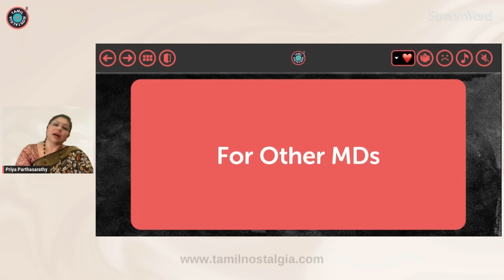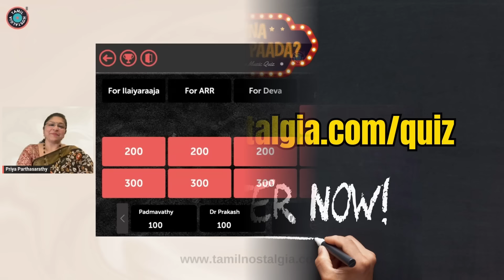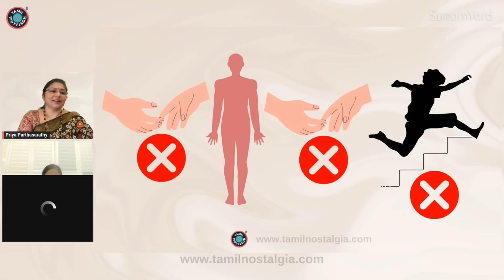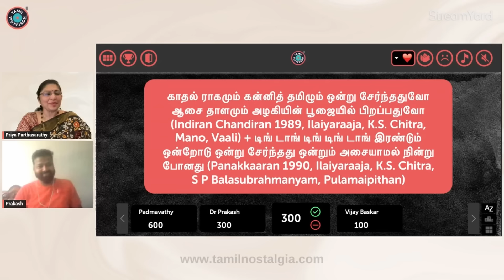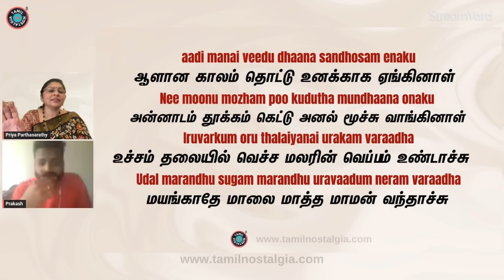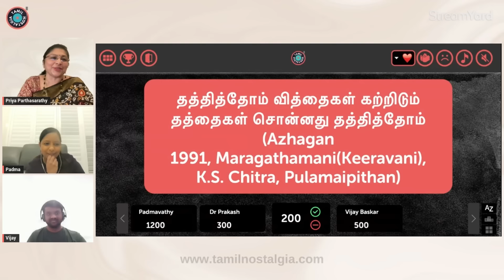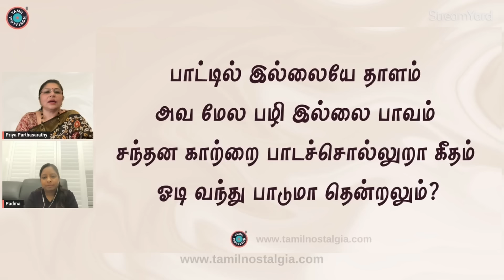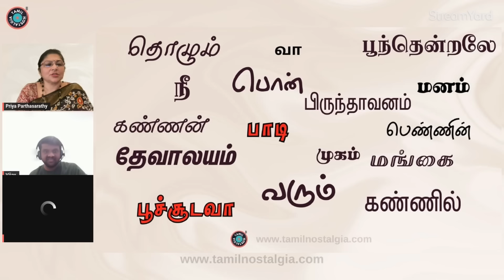The ULTIMATE Tamil Song Quiz! Enna Paattu Paada S4E26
Get ready for the ultimate Tamil song quiz experience! In this episode of Enna Paattu Paada Season 4, we're playing a game show like no other. We're celebrating the legendary K S Chithra's iconic tamil songs that will take you on a nostalgia trip back to the 90s. Put your music trivia skills to the test and join us for a live quiz night where you can sing along to the melody and challenge your friends and family to guess the song. From old songs to 90s hits, we've got it all covered. So, sit back, relax and get ready to take a trip down memory lane. Are you ready to put your melody identification skills to the test? Let's play!

Are you ready to unleash your inner music buff? Join us in this thrilling episode (S4E26) dedicated to the iconic K S Chithra and her unforgettable hits! This episode is perfect for both die-hard fans and casual listeners alike who are eager to indulge in an exhilarating dose of Tamil music trivia.

#:  Dive into the Excitement of Tamil Music
In our unforgettable quiz showdown, contestants will showcase their musical mastery in a fun-filled competition. You will witness participants battle it out through various rounds designed to challenge their understanding of lyrics, melodies, and legendary Tamil artists.

#:  Why You Should Tune In:
- Exciting Rounds: Prepare for a whirlwind of fun challenges, including rapid-fire lyrics identification, melody guessing games, and interactive challenges that keep everyone on the edge of their seat.
- Musical Trivia Galore: Each quiz episode is packed with fascinating facts and behind-the-scenes anecdotes about Tamil Film Music, offering insights into K S Chithra's iconic career and her impact on the Tamil music industry.
- Engaging Gameplay: Experience the charisma of our host who brings the show to life, ensuring laugh-out-loud moments and exhilarating surprises throughout the episode. You won't want to miss a single second!

#:  What's Inside This Video:
- Iconic Songs: Identify and sing along to timeless classics from the '90s and beyond. If you think you know Tamil music, this is your chance to prove it!
- Unforgettable Performances: Watch contestants as they strive to hit the right notes or hilariously miss the mark, providing endless entertainment for everyone watching.
- Fun Challenges: Form teams with your friends or family and compete against each other for ultimate bragging rights in this unforgettable quiz experience!

Whether you've spent countless afternoons belting out K S Chithra's hits or are stumbling onto her music for the first time, this episode is a nostalgic journey waiting to unfold. It's perfect for family gatherings, parties, or cozy evenings with friends, offering a plethora of timeless tunes to keep everyone entertained!

#:  Enhance Your Music Knowledge:
Engage in lively discussions post-show and deepen your appreciation for Tamil Film Music and the rich lineage of Tamil songs. Our show is not merely a competition; it's a heartfelt tribute to the beauty and cultural significance of Tamil music, inviting you to appreciate the artistry of each note and lyric.

#:  Contribute to the Fun!
Be the first to access more engaging episodes and immerse yourself in the world of music trivia every single week!
- Leave a Comment: We want to hear from you! Share your favorite K S Chithra song in the comments below or suggest other music quiz themes that ignite your passion for Tamil music!

Remember, it's not just a quiz; it's a grand celebration of Tamil music and its timeless legacies!